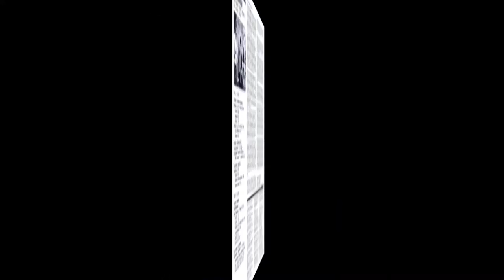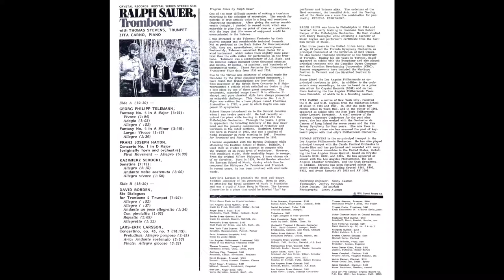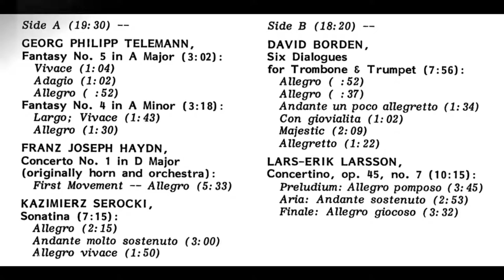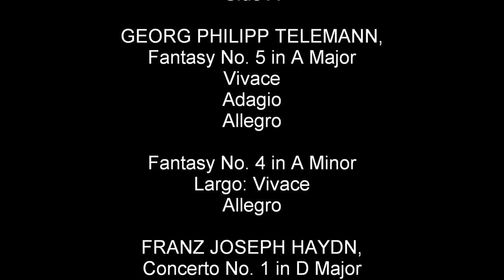Trombonist, Ralph Sauer / SIDE A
Trombonist, RALPH SAUER
with
Zita Carno, Piano
Thomas Stevens, Trumpet

Side A

Fantasy No. 5 in A Major
Vivace
Adagio
Allegro

Fantasy No. 4 in A Minor
Largo: Vivace
Allegro

Concerto No. 1 in D Major
(originally horn and orchestra):
First Movement -- Allegro

KAZIMIERZ SEROCKI,
Sonatina:
Allegro
Andante molto sostenuto
Allegro vivace